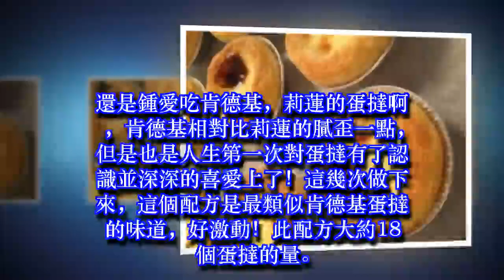經典原味葡式蛋撻 !!